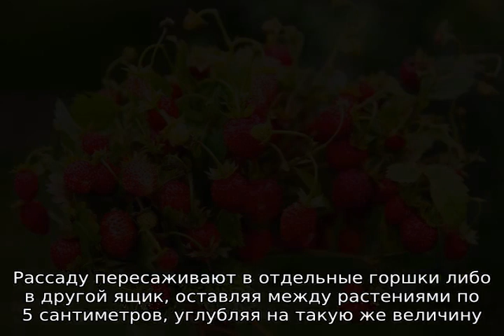Земляника ремонтантная: посадка и уход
Подробная информация для интересующихся о том, как правильно сажать землянику ремонтантную в домашних условиях и открытом грунте (схема посадки). Правила ухода и выращивания (подкормка, пересадка, размножение).